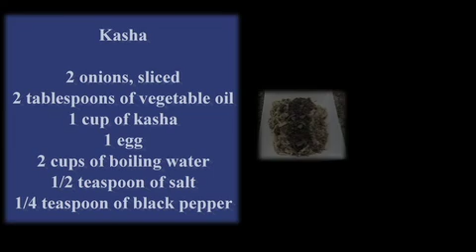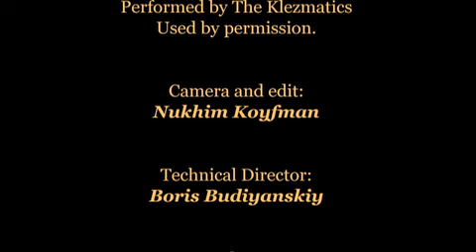Eat In Good Health! - Kasha Varnishkes (100% gluten-free)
Kasha Varnishkes (100% gluten-free)